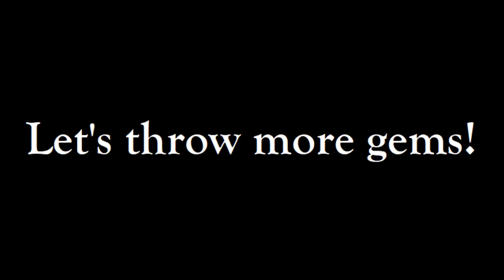Let's throw 300 more gems on Ultimate Escanor banner / Insane luck, as usual.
it's PainfulMinusOne now...
*deep sigh*